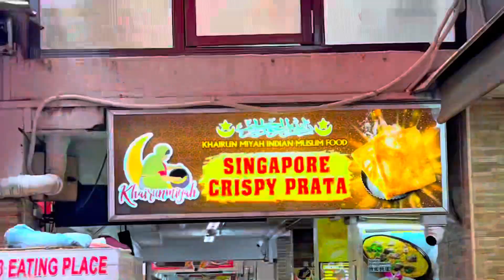அடுப்புக்கரி தந்தூரி பிரியாணி!!!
Vanakkam Makkaleeee,

In this video i have share TANDOORI BIRIYANI IN ISNGAPORE.